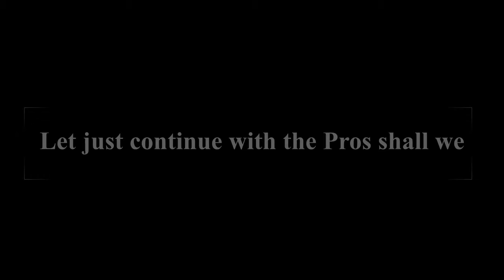Otaku Lucifer Rant 101 - Why I LOVED Liked Cowboy Bebop Live Action series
Unlike many people, I actually LOVED the Cowboy Bebop Live-Action series on Netflix but then it wasn't perfect either. Let's go over the PROs and CONs of the Live-action series. The reason why I liked it and why some people didn't. And how Daniella Pineda was such a breakout with her portrayal as Faye Valentine.

If you love Anime, Manga, Comics, and Movies
Join me on my RANTS as I talk about whatever tickles my fancy.

If you have an anime you want to see reviewed